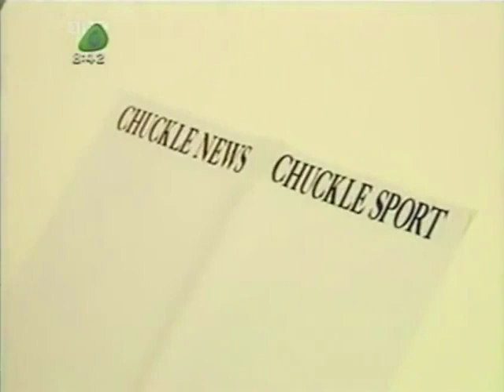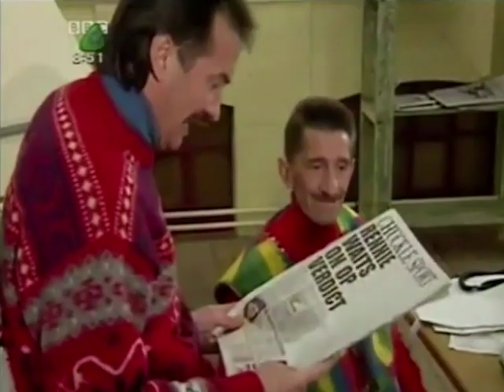ChuckleVision 6x09 Headline News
Preserved by ChuckleVision TV.